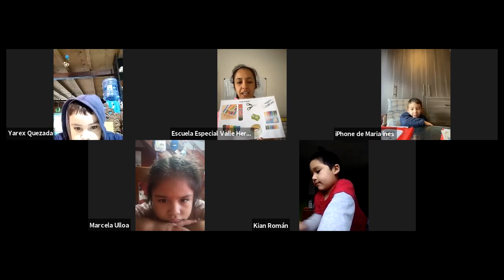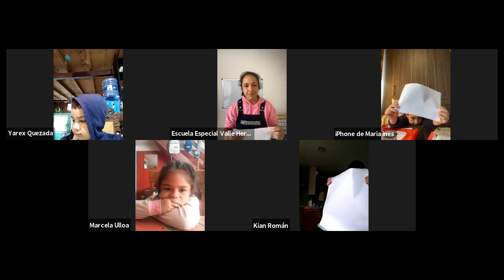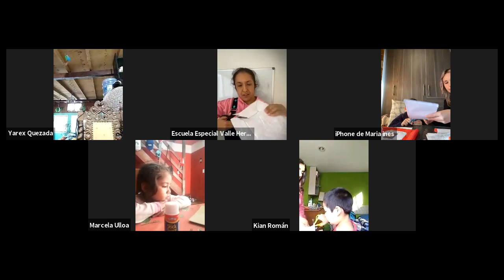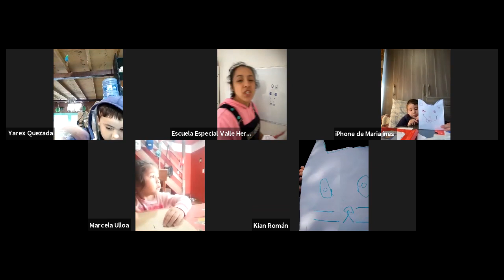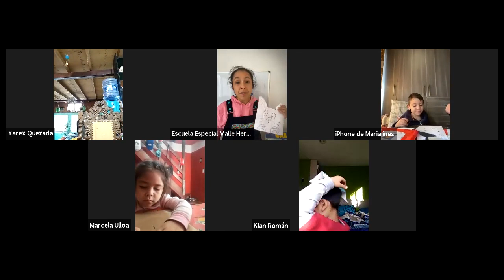Clase online Kinder C - 30 de Marzo